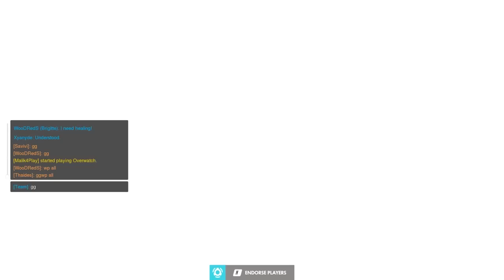[Overwatch] Relearning Mercy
Mercy Main since Closed Beta, Xyanyde, copes with yet another nerf and relearns to love his favorite hero!  Is the recent nerf to Mercy too strong?  Watch as we try to get the lowered healing output!